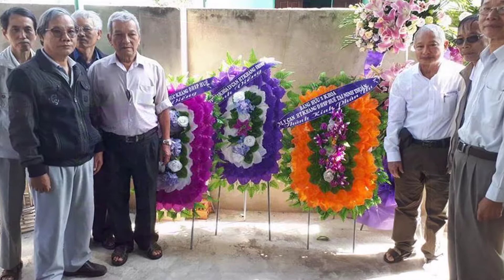Đám tang thầy giáo Dương Tuấn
Đám tang thầy giáo Dương Tuấn (tốt nghiệp ĐHSP Huế, khóa Huỳnh Thúc Kháng, 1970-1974, ban Sử - Địa). Từ 1974 đến 2012, thầy giáo Dương Tuấn đã giảng dạy tại các trường: Trung học Pô Klong, THPT Nguyễn Du, THPT Nguyễn Trãi, THPT Ninh Hải  và THPT An Phước thuộc tỉnh Ninh Thuận. Thầy giáo Dương Tuấn qua đời ngày 22 tháng 3 năm 2018 và được an táng tại Nghĩa trang Chung Mĩ, thị trấn Phước Dân, huyện Ninh Phước, tỉnh Ninh Thuận, Việt Nam vào sáng ngày 24 tháng 3 năm 2018.